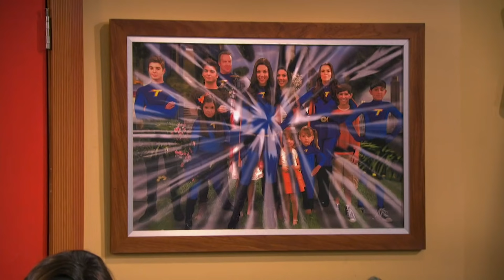The Thundermans | Permasalahan Barb | Nickelodeon Bahasa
Phoebe dan Max mempertemukan Barb dan saudarinya, tetapi mereka tak pernah menduga reaksi ini...